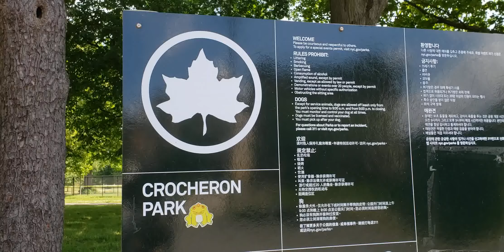♥️Crocheron Park Bayside New York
Crocheron Park located in Bayside NY